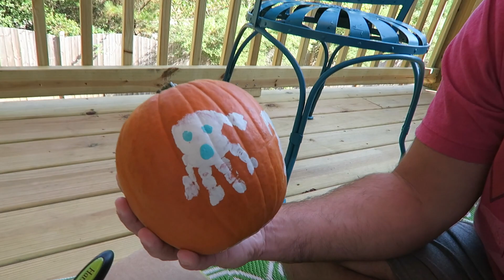BABY PUMPKIN ART!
UPDATE: As of 6:00pm on 10/19/15 Katie's Channel has been reactivated.  THANK YOU FOR THE LOVE AND SUPPORT TO HELP GET HER CHANNEL BACK!